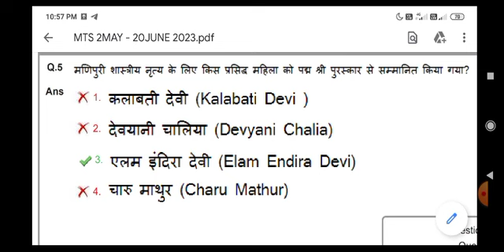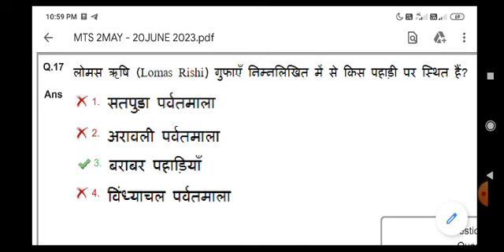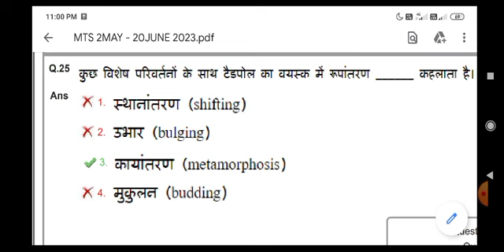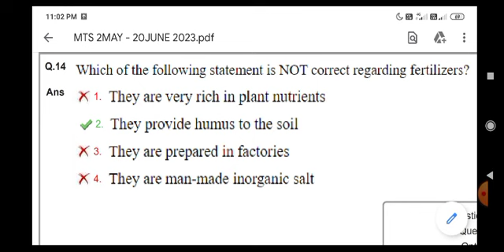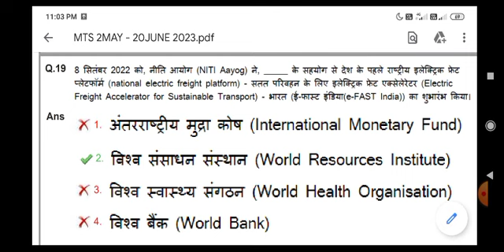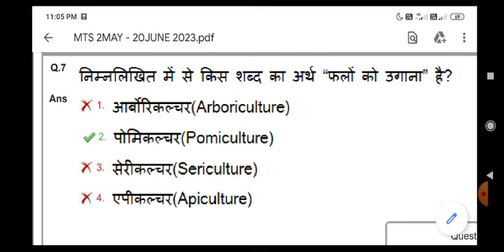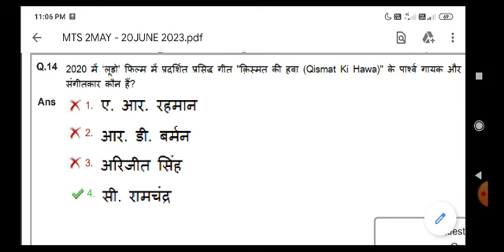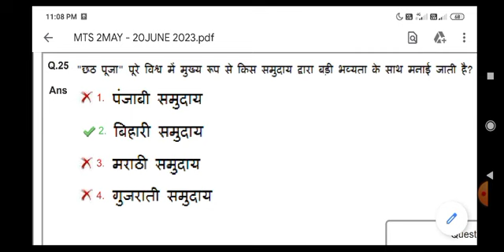SSC MTS | GK | 14 JUNE 2023 ALL SHIFT | IMPORTANT FOR SSC CGL, CHSL, MTS ‎@CrackingCompetitiveExam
SSC MTS 2023 | GK | 14 JUNE 2023 ALL SHIFT |

IMPORTANT FOR SSC CGL, CHSL, MTS, CPO, STENO, JE, SELECTION POST, RRB ALP, RRB JE